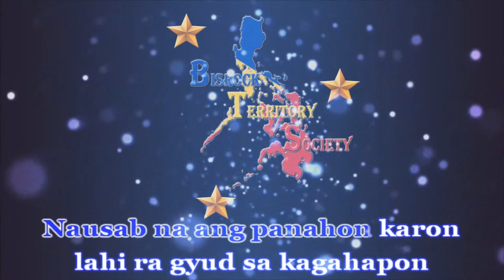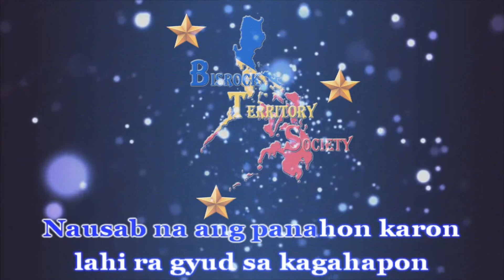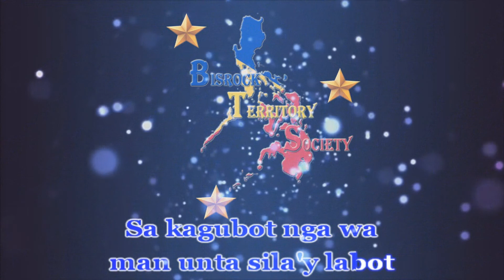Kagubot - Circle of Willis | Karaoke HD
Kagubot - Circle Of Willis

Song : Kagubot
Artist : Circle Of Willis

YT Channel with VOCAL
Hope you enjoyed the video! Thanks for singing guys.